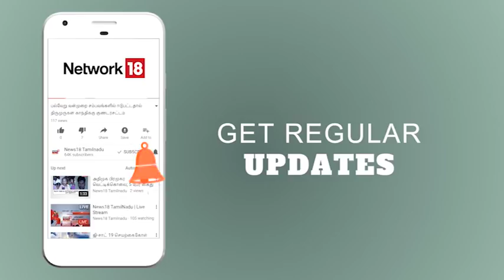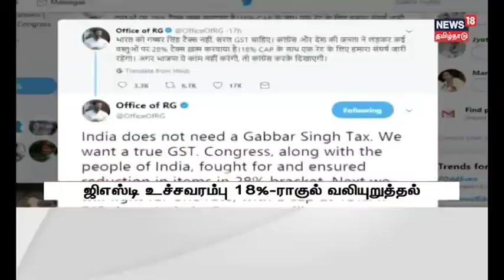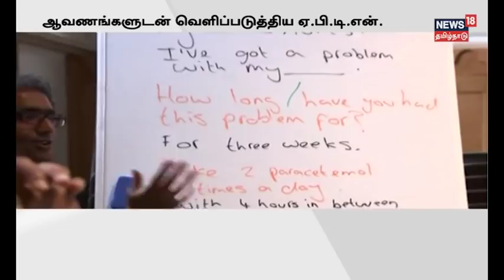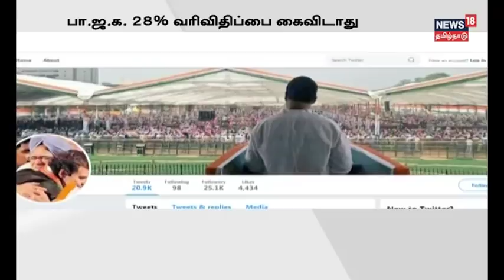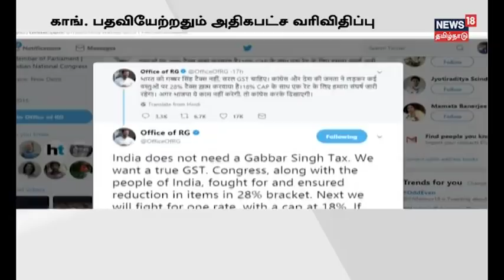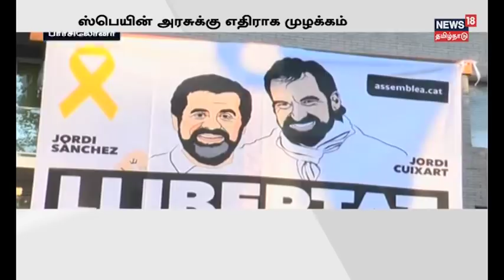ரூ. 1500 கோடி மதிப்புள்ள ஆவணங்கள் கிடைத்துள்ளதாக தகவல் | News18 Tamilnadu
4வது நாளாக சசிகலா மற்றும் அவர் தொடர்புடைய இடங்களில் தொடரும் வருமான வரி சோதனை. ரூ. 1500 கோடி மதிப்புள்ள ஆவணங்கள் கிடைத்துள்ளதாக அதிகாரிகள் தகவல். மேலும் பல முக்கிய செய்திகளுடன் நியூஸ் 18 தமிழ்நாடு.